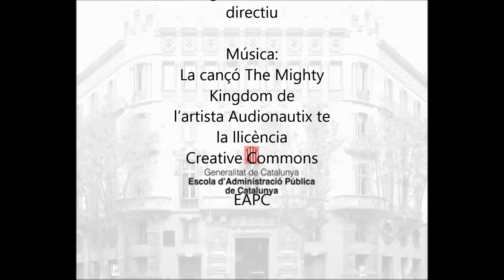Tres visions sobre aspectes clau del lideratge - Joan Quintana